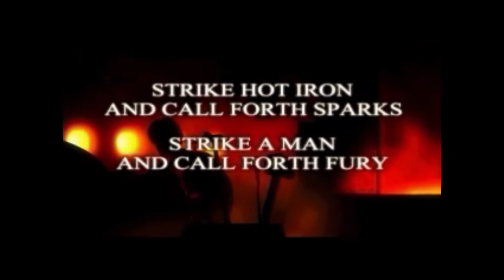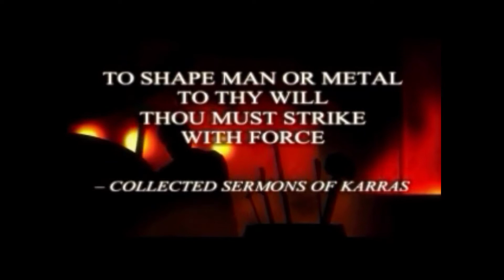Let's Play Thief II - Part 7 - Failed Family Guy Reference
Finally my favorite game of all time. The reason I started the channel. Join me as bumble through what is my opinion the best game ever made. Well with the exception of mantaling. And boring lockpicking. Oh ya and sometimes insane AI. I still love you Thief.